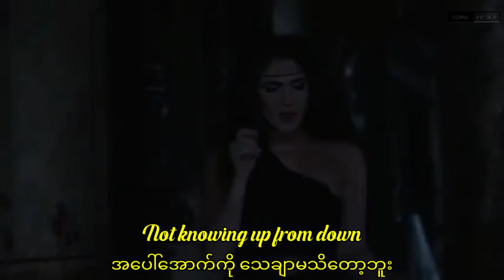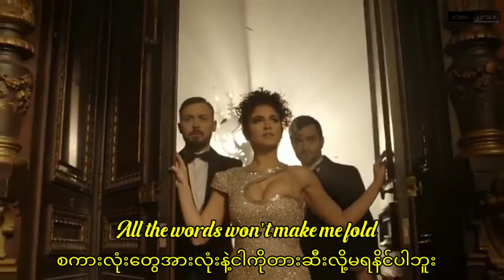Timebelle - Apollo (ko.w.lin.31586)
🎞 Quality : 1080p
📽 Running Time : 3 min 17 second
📅 Date : OCT 29 2020
💿 Format : Mp4
📺 Subtitle :, English  &Myanmar  Subtitle (🇬🇧+🇲🇲)
🤵Translate by kowai phyolin.💗🇲🇲
Welcome to Facebook ➡ko.w.lin.31586 ⬅
Welcome to You Tube Channel